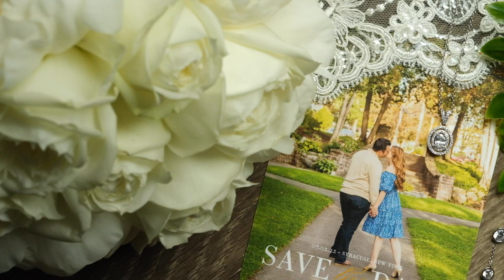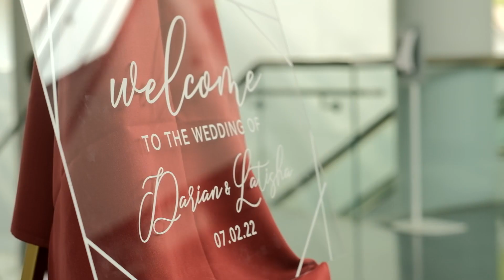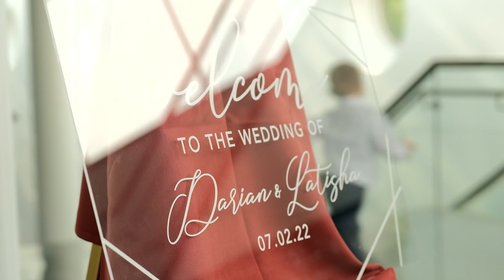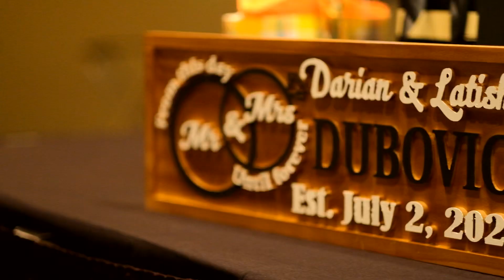Dubovici, July 2022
Be sure to watch in 1080p HD!

Capturing moments from the most important day of your life.

Wedding Videographer from Rochester NY.